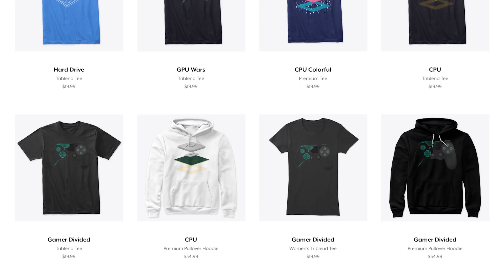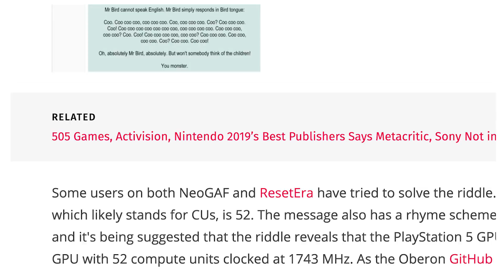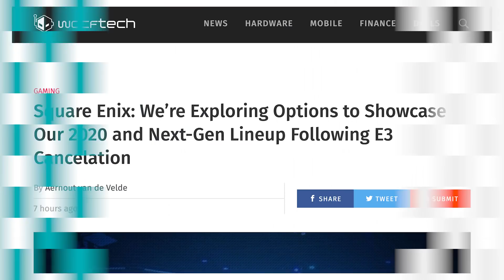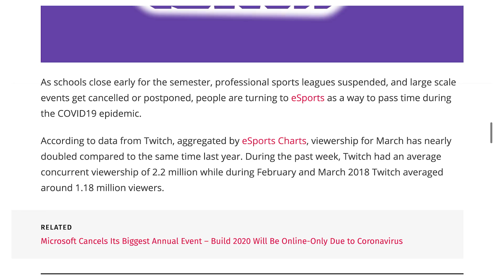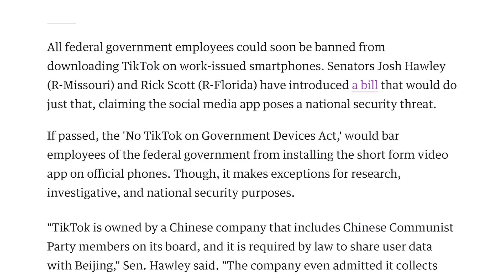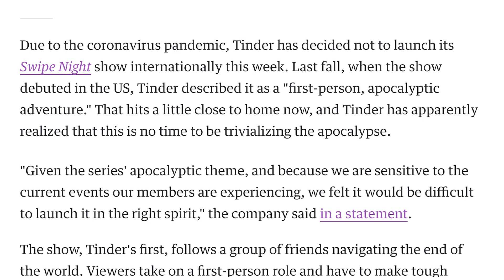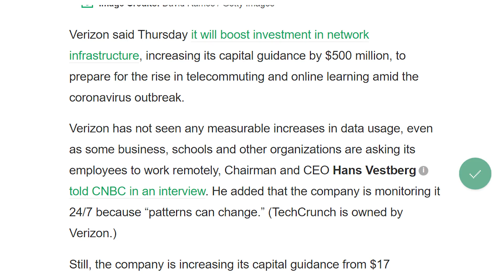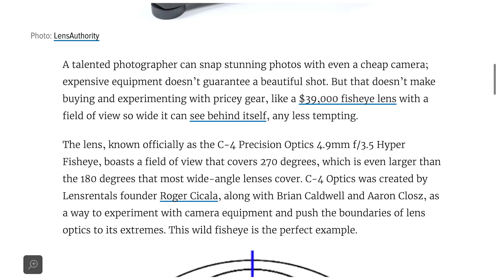PS5 Big Boy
Sources & Timestamps!
► 00:52 - PS5 11 TFLOPS
► 03:05 - LocalRay Console Partnership
► 03:57 - Epic Buys Facial Animators
► 04:42 - Square Enix Looking Into Other Options
► 05:23 - Twitch Viewership Doubles
► 06:10 - Elon Musk Battery Farm is Amazing
► 06:25 - Microsoft Disrupt 9M Botnet
► 06:51 - Ring Pauses Data Collection
► 07:49 - Senate to Ban TikTok
► 08:50 - Tinder Delays Its Show
► 09:39 - Harley Davidson Gets Android Auto
► 10:08 - Data Caps Changes
► 11:37 - BTC Trips on Stairs
► 11:57 - 5G Is Safe
► 12:12 - Apple & Voldemort
► 12:30 - Lens That Can See Behind Itself

Presenter: Brett Sticklemonster
Videographer: Reece Hill
Editor: Jayson van Kerckhoven
Thumbnail Designer: Reece Hill